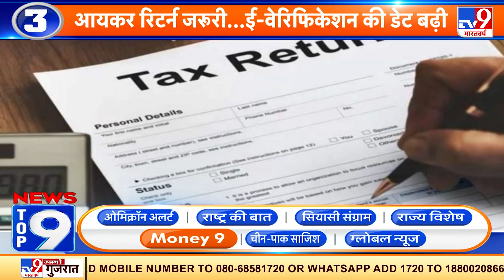News Top 9 Money 9: अब बिना सिम के चलेगा iPhone, 2023 में होगा लॉन्च